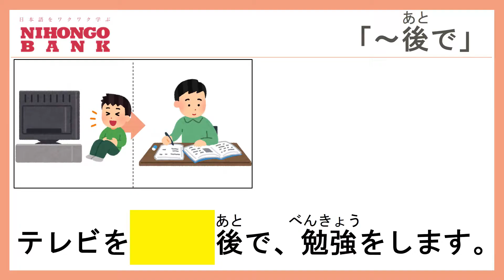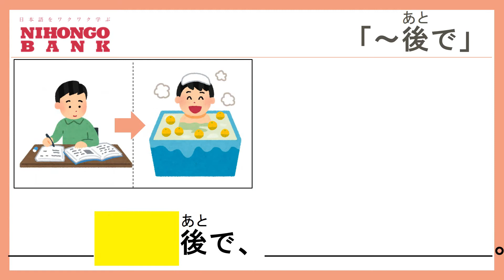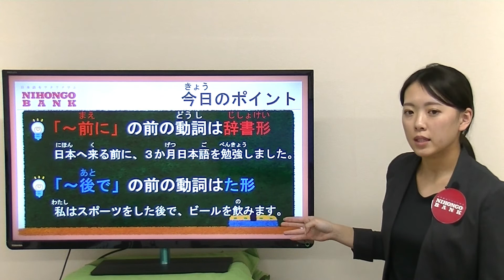「～の前に」「～の後で」Nihongo Bank/にほんごバンク/Sapporo Language Center/Study Japanese/Learn Japanese/Japanese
◆ Nihongo Bank, Japan’s largest free online Japanese class
(Zoom ID: 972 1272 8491)
・[Free] Every Wednesday from 19:00 (Japan time)
The lesson is held through the Zoom app. You can participate without any worries since your video and audio are not displayed.

◆日本最大の無料日本語オンライン授業「にほんごバンク」
授業参加はこちらから⇒ （zoom ID:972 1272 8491）
・【無料】毎週水曜日19時（日本時間）から
・オンラインアプリ「zoom」を使用。自分の画像と音声が表示されないので、安心して参加できます(^^♪

◆日本最大的免費日語線上授課“日語Bank”

・【免費】每週三19點（日本時間）開始
・使用線上應用“zoom”。因為不能顯示自己的影像和聲音，所以可以放心參加（^^♪

◆일본최대의 무료 일본어 온라인 수업 「니혼고 뱅크」
수업참가는 여기서⇒ （zoom ID:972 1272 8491）
・【무료】매주 수요일 19시부터
・온라인어플「zoom」를 사용.자신의 얼굴과 음성이 안나오기때문에 안심해서 참가 가능해요(^^♪